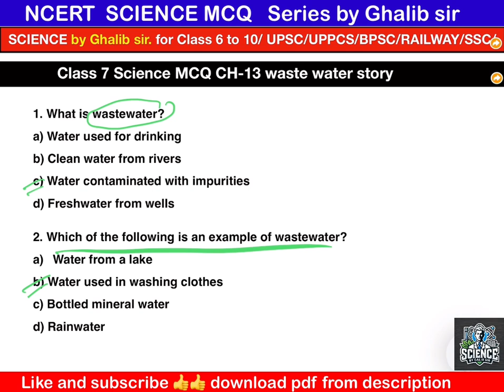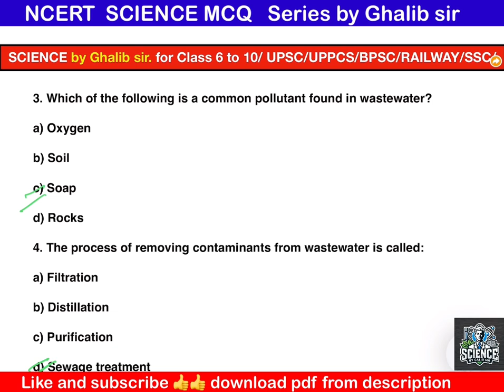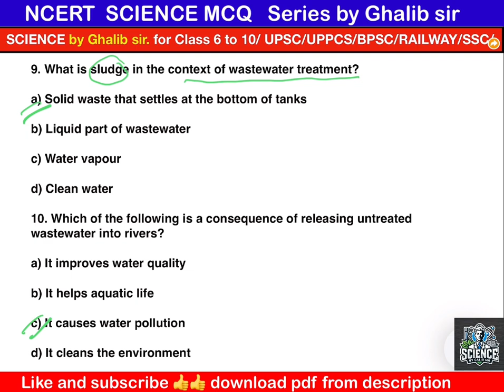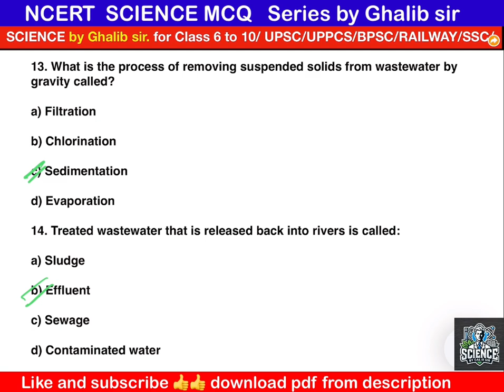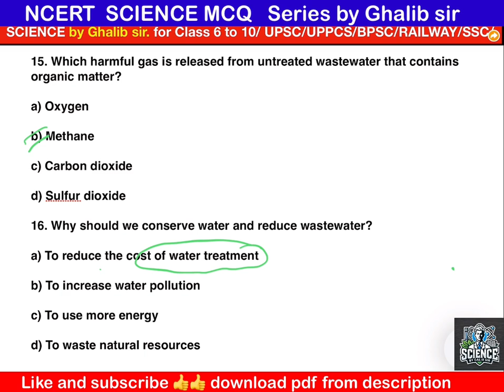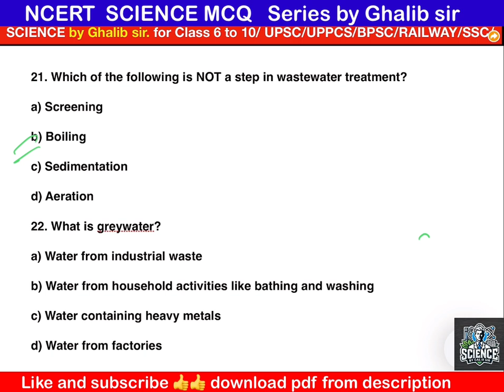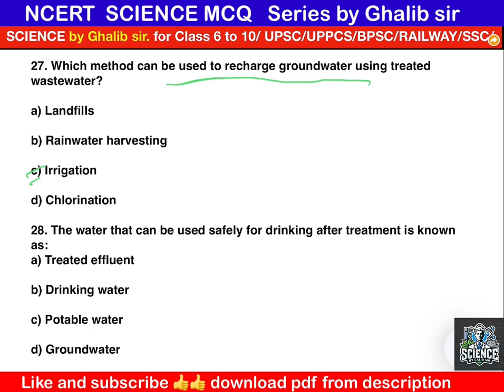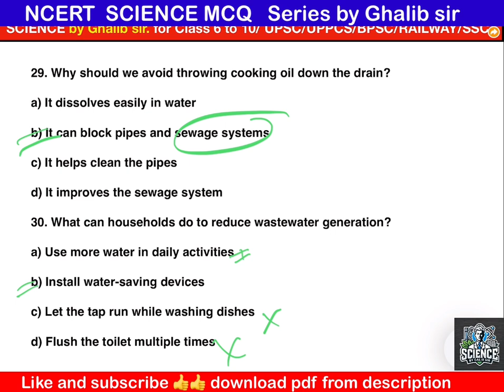class 7 science chapter 13 wastewater story mcq | Wastewater treatment Class 7 MCQ | NCERT SCIENCE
1. Class 7 Science Wastewater Story MCQs

A set of multiple-choice questions based on Chapter 13, Wastewater Story, designed specifically for Class 7 Science students. These MCQs help in assessing key concepts from the chapter in a quiz format.

2. Wastewater Story MCQ Questions with Answers

This section provides students with a series of MCQs on wastewater management, including solutions. These questions cover the entire chapter, offering quick revision and helping students prepare for exams.

3. NCERT Class 7 Wastewater Story Multiple Choice Questions

MCQs based directly on the NCERT textbook for Class 7, focusing on important topics like sewage treatment, wastewater recycling, and health hazards associated with wastewater.

4. Chapter 13 Wastewater Story Quiz Questions

A comprehensive quiz based on Chapter 13, designed to test students' knowledge and understanding of wastewater and its treatment process through quick-fire questions.

5. Wastewater Story Objective Questions Class
This collection of objective-type questions provides students with concise, focused questions that highlight the essential aspects of wastewater, sewage disposal, and sanitation.

6. Wastewater Treatment Class 7 MCQ

MCQs centered on the wastewater treatment process, focusing on key stages such as filtration, sedimentation, and chemical treatment, as explained in the Wastewater Story chapter.

7. Wastewater Story Important Questions Class 7

A curated list of important MCQs that cover the core concepts of the Wastewater Story, helping students prepare for exams with the most relevant questions.

8. Wastewater Story Class 7 Science Online Quiz

An online interactive quiz based on Chapter 13, allowing students to practice wastewater-related MCQs in real time, simulating an exam-like environment.

9. MCQs on Wastewater Management Class 7

A focused set of multiple-choice questions on wastewater management, discussing the importance of treating and managing wastewater effectively for environmental sustainability.

10. Wastewater Story Class 7 Chapter 13

Practice Test

A practice test for students to self-assess their understanding of the chapter, Wastewater Story, using MCQs that cover a wide range of topics from the chapter, including sanitation and water pollution.

1. Class 7 Science Wastewater Story MCQs

2. Wastewater Story MCQ questions with answers

3. NCERT Class 7 Wastewater Story multiple choice questions

4. Chapter 13 Wastewater Story quiz questions

5. Wastewater Story objective questions Class 7

6. Wastewater treatment Class 7 MCQ

7. Wastewater Story important questions Class 7

8. Wastewater Story Class 7 Science online quiz

9. MCQs on Wastewater management Class 7

10. Wastewater Story Class 7 Chapter 13 practice test